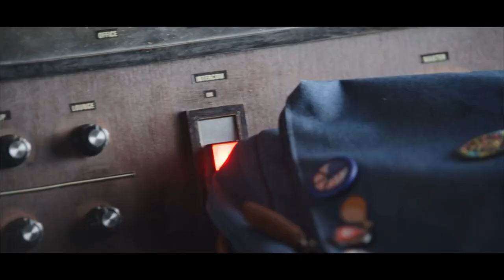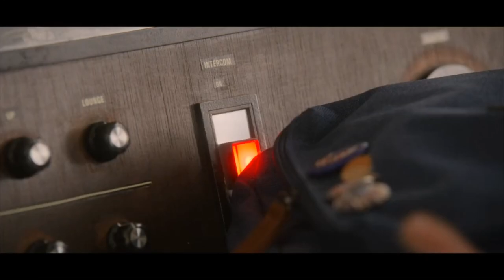The Kissing Booth 2 - Intercom Scene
This is the intercom scene in the new kissing booth 2 netflix movie. Elle compliments new boy Marcus without knowing that it is all recorded trough the intercom.

Kissing Booth 2 Book